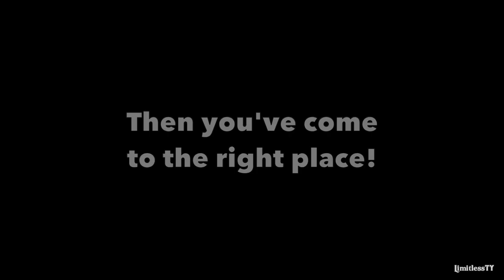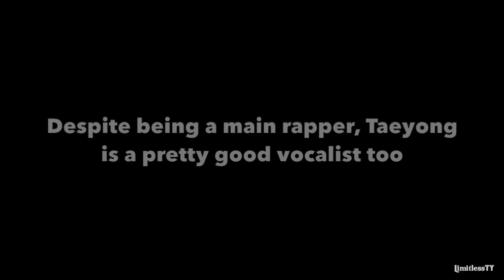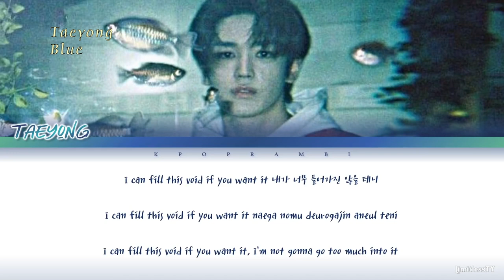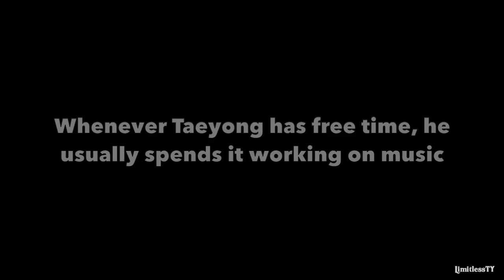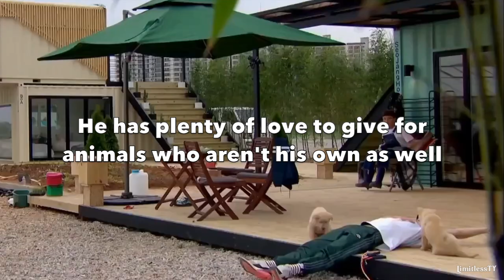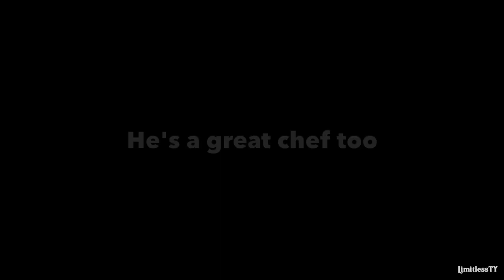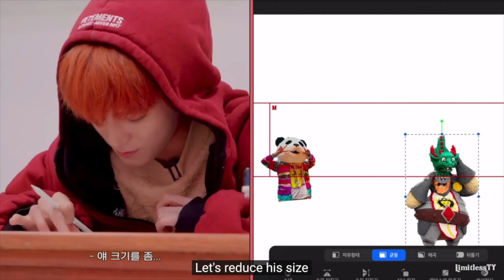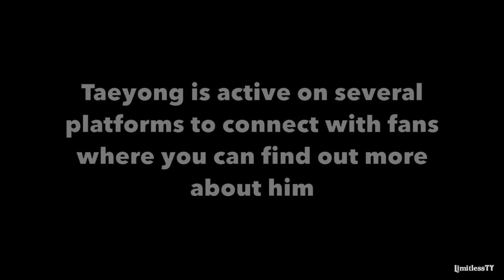A comprehensive guide to Lee Taeyong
Are you new to Taeyong (이태용) or just want to get to know him a little better? Then this is the video for you! This guide covers everything about Lee Taeyong as a solo artist, NCT and member, and SuperM member who can do pretty much anything he sets his mind to! He is known to be NCT 127's main dancer, main rapper and leader, and now that he has debuted as a solo artist, you can see how dedicated he is to songwriting and storytelling. Not to mention he is a very cute and funny person with a big heart for animals, his family and his fans.

For fans who already know everything in this introduction: please help me spread this video to new potential fans, so they can get to know all about who Taeyong is.

0:00 Basic info
1:09 Dance and choreography
3:20 Rap
3:54 Vocals
4:51 Songwriting
8:32 Leadership
9:47 Personality
11:44 Animals and plants
15:00 Family
16:47 Cooking
18:48 Art and fashion
21:17 Fans
23:06 Social media and outro